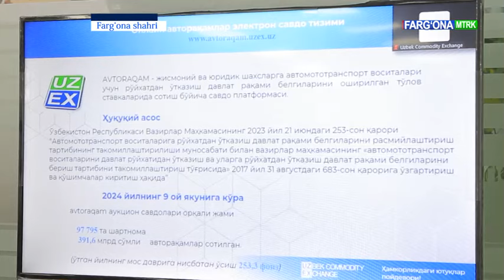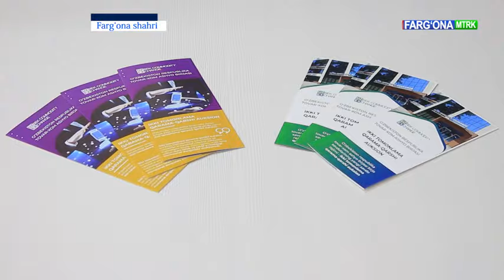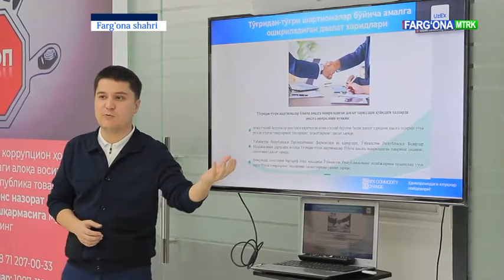O‘zbekiston respublika tovar-xom ashyo birjasi tadbirkorlar va OAV uchun tadbir o‘tkazdi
MTRK